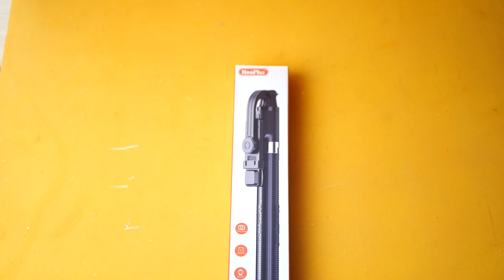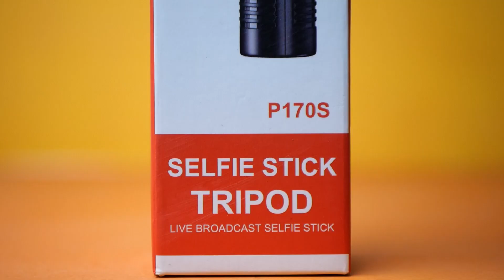Tripod + Selfie Stick || ট্রাইপড সাথে সেলফিস্টিক || Neepho p170s Review